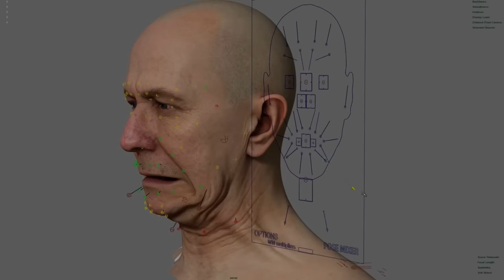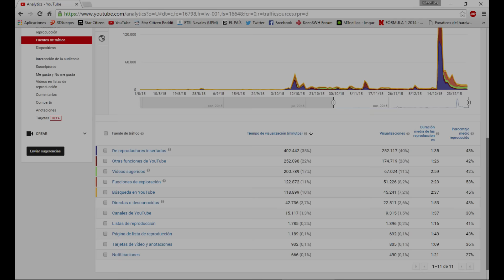2015 ha sido grande, pero ¿que nos depara 2016?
Feliz año Ciudadanos!